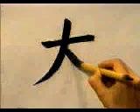PON ATENCION EN LA ESCRITURA DE ESTE KANJI 📈 | GAMBATEANDO - Japones Para Todos con Teshimide 深い日本語